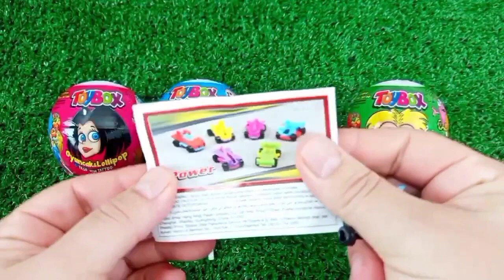ASMR MUKBANG Watermelon Desserts Cutting Rainbow. Lollipo Cutting Rainbow.Gummy Candy